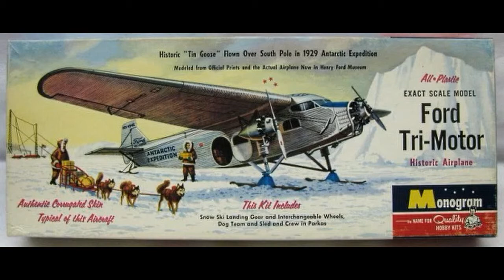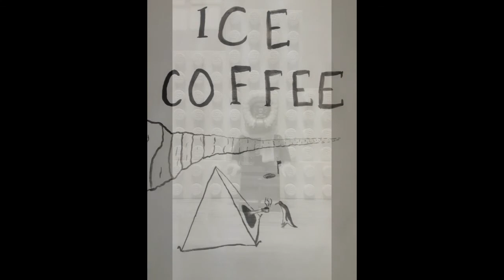The Life of Sir Hubert Wilkins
An overview of Sir Hubert Wilkins' achievements at high latitudes, filmed in the cinema brickete style.